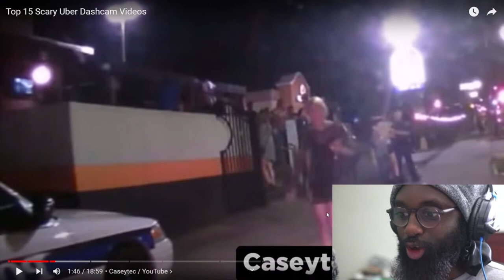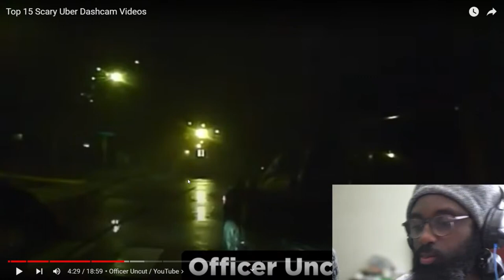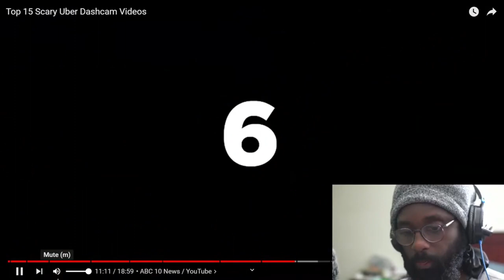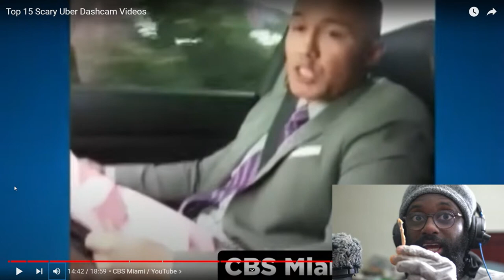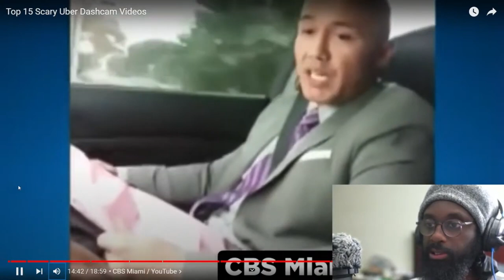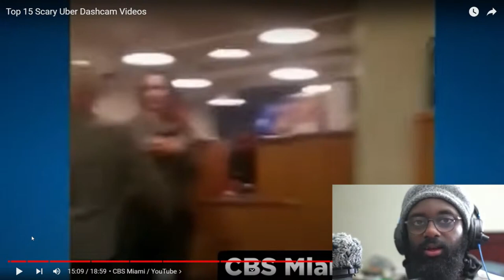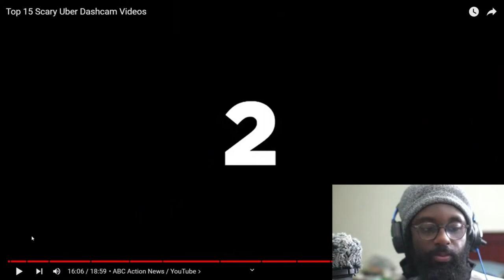15 RECORDED Uber Attacks | EddyEd TV